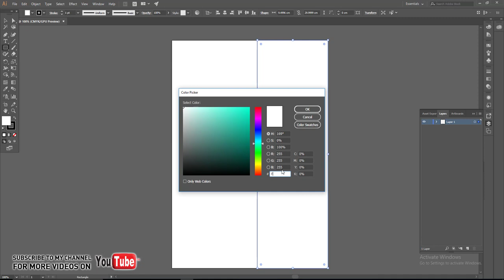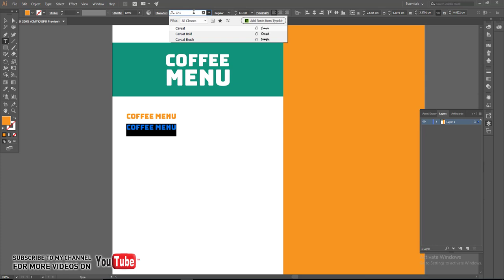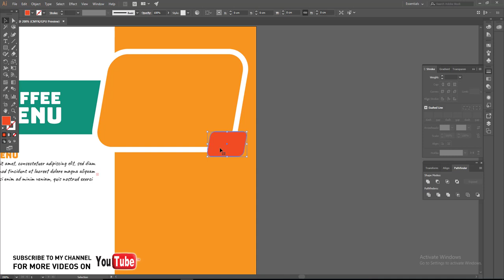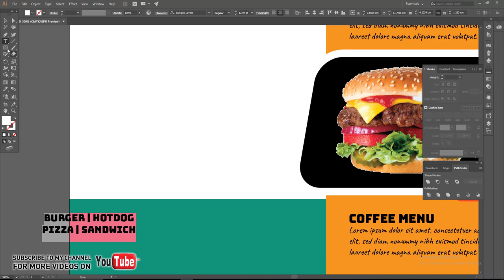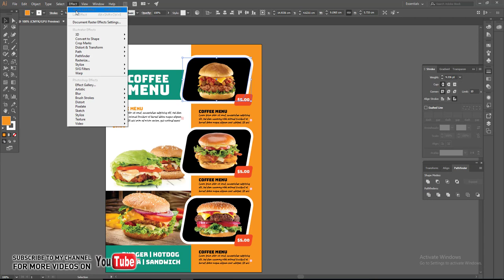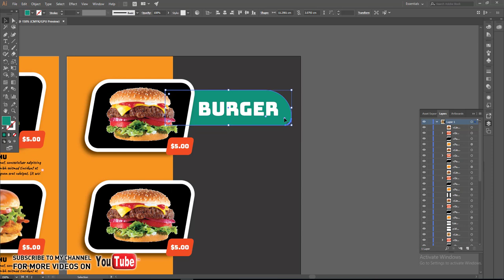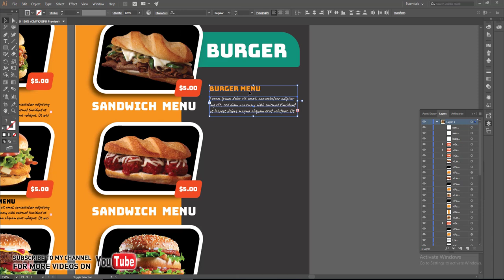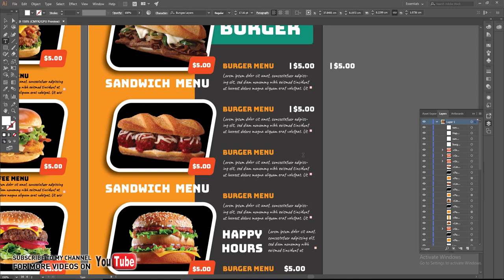adobe illustrator | How to Create a Professional Flyer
Creative corporate flyer design.